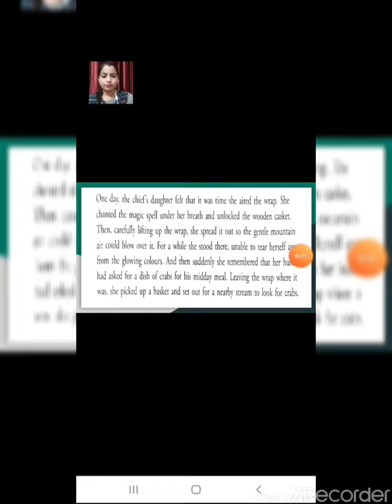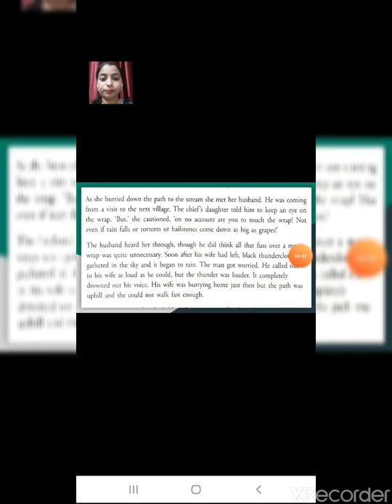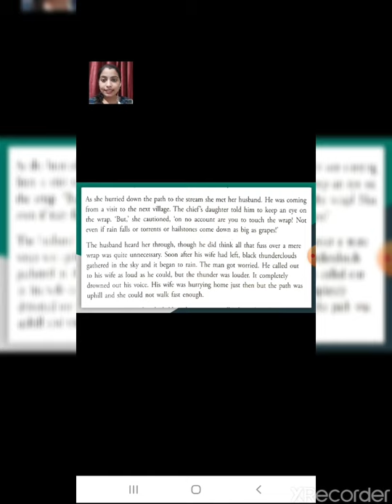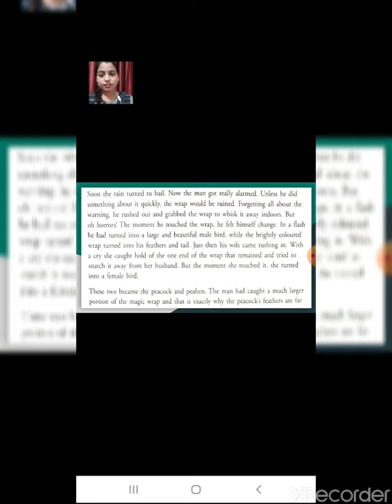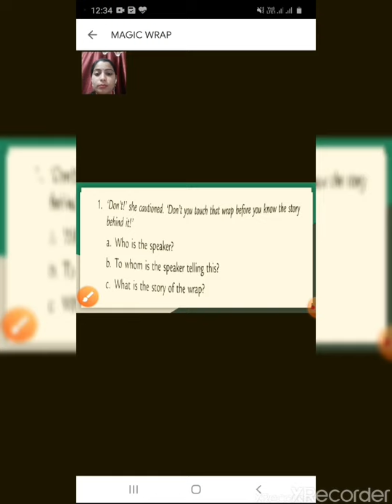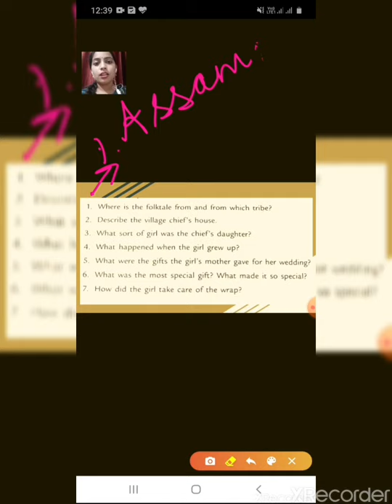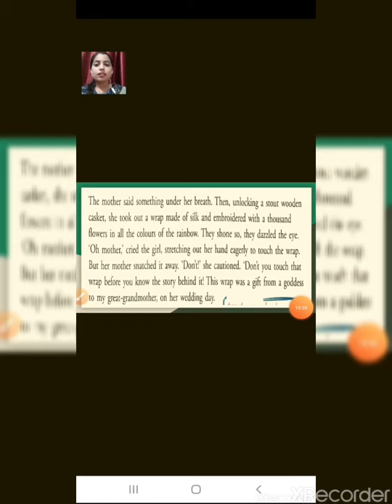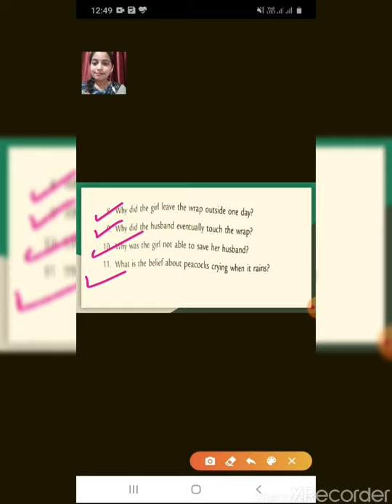Class5_English_ch5_The Magic Wrap_Part 02_090920